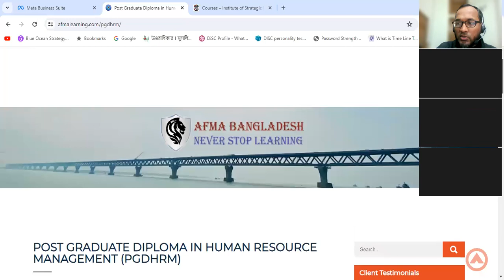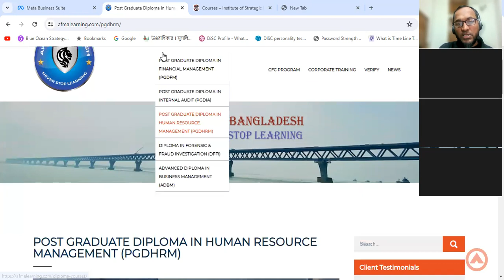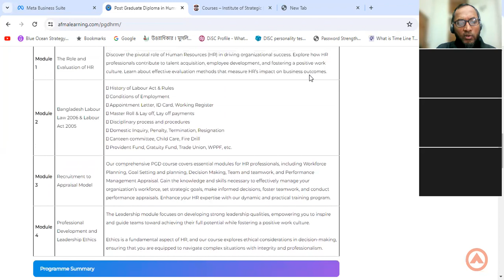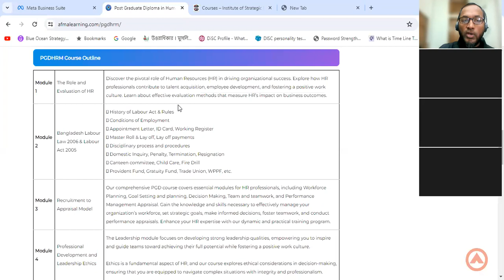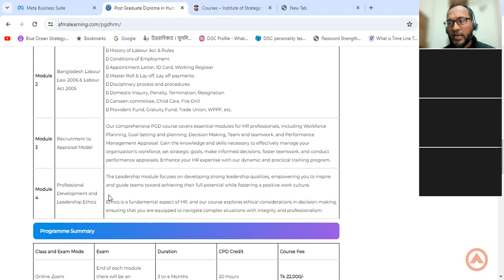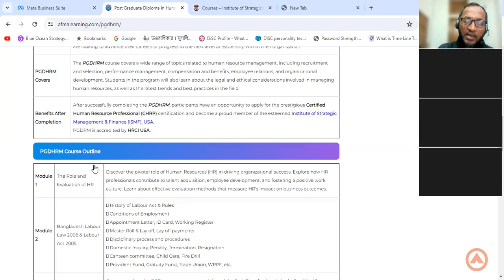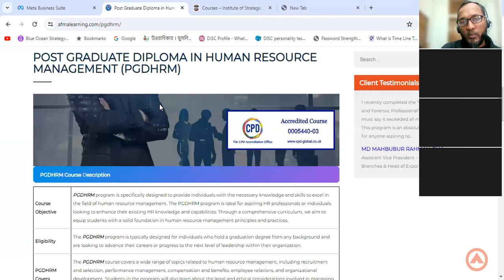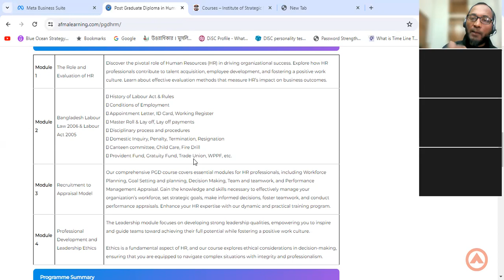CHRP Batch II: Info Session: January 27, 2024